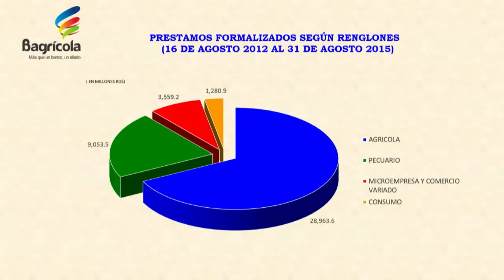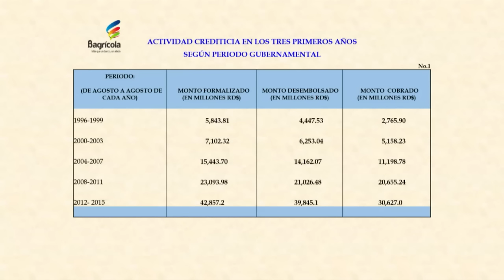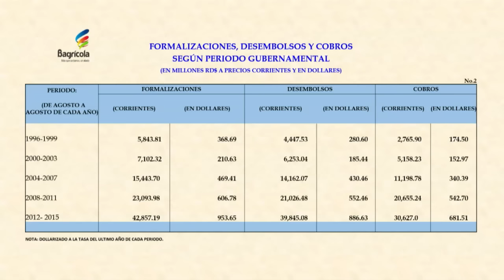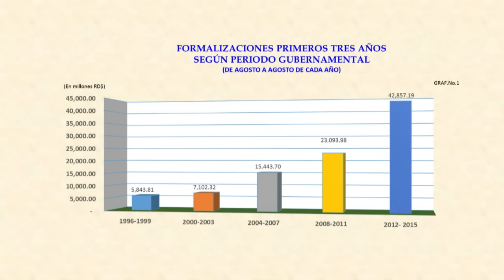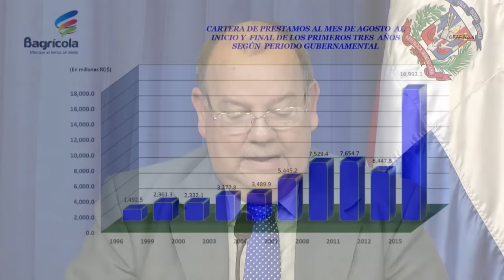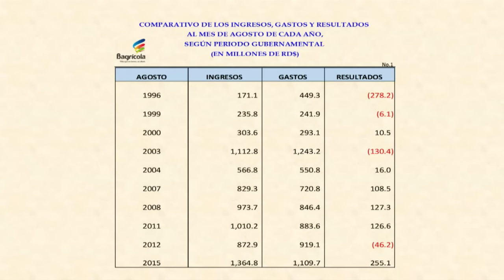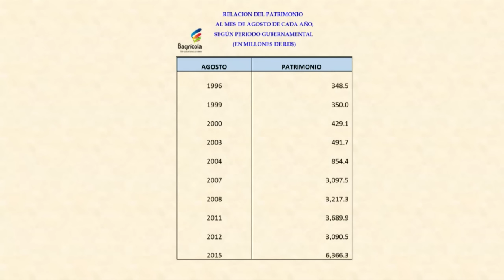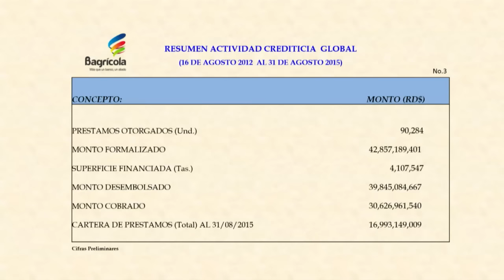Bagrícola: 43 mil millones prestados y morosidad más baja de la historia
El administrador del Banco Agrícola, Carlos Segura Foster informó que del 16  de agosto del 2012 al 31 de agosto del 2015, fueron otorgados 90 mil 284 préstamos.

El monto formalizado en este interregno fue de 43 mil 100 millones de pesos al sector agropecuario.